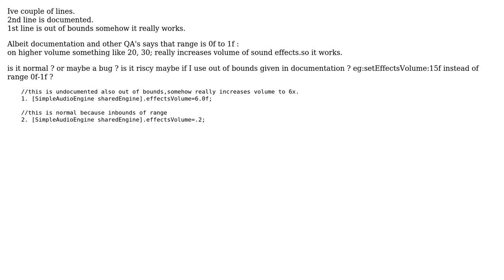Is it safe to use out of bounds SimpleAudioEngine volume ranges?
With thanks & praise to God, and with thanks to the many people who have made this project possible! | Content (except music & images) licensed under CC BY-SA | Music | Images & others | With thanks to user Zen Of Kursat user LearnCocos2D and the Stack Exchange Network Trademarks are property of their respective owners. You are responsible for your own actions.